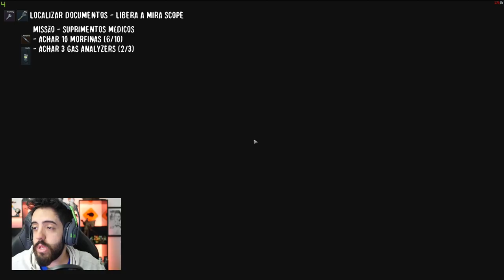ESCAPE FROM TARKOV - CACEI GERAL NOS QUARTOS DA CUSTOMS! LOOT SURREAL!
RAID muito absurda de ESCAPE FROM TARKOV! Nessa run vamos tretar HORRORES nos dormitorios, se liga!

É nóixx!